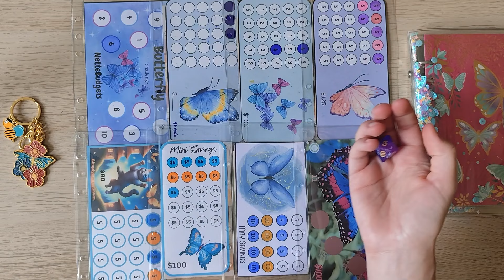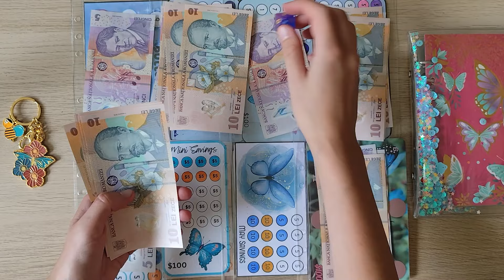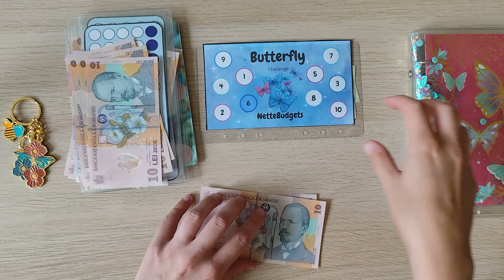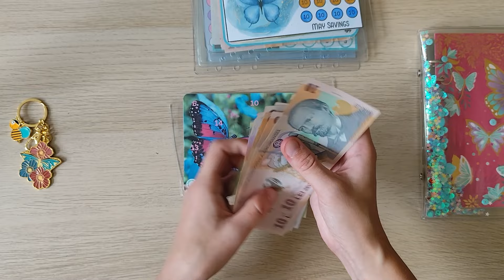Savings Challenge Randomizer | Butterflies | June Cash Stuffing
I used savings challenges from the lovely

Gear I use on my channel:
Cherry Blossom Cats Binder